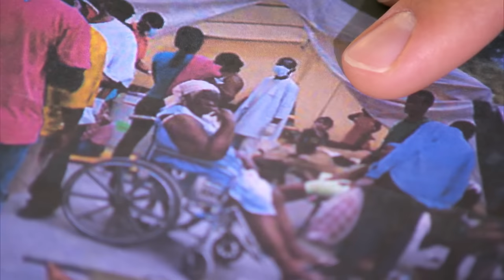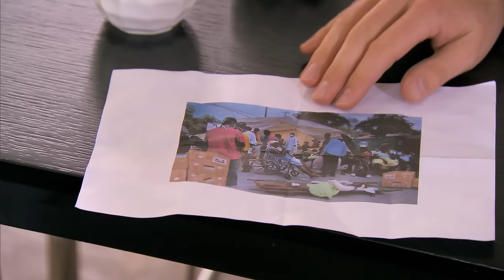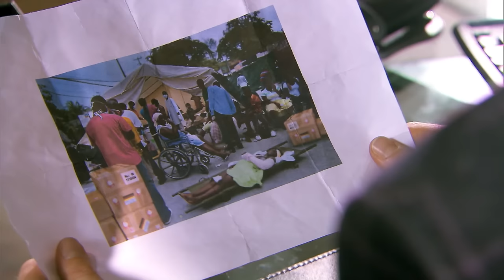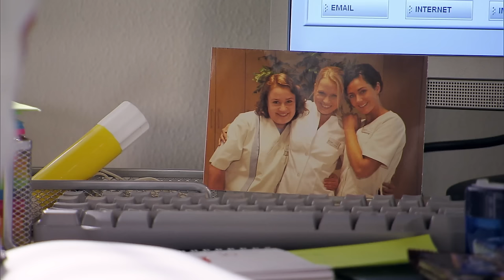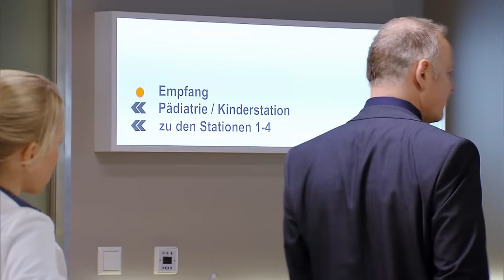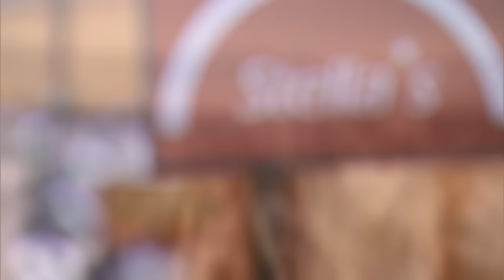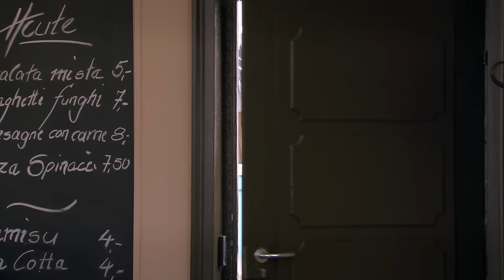Herzflimmern – Die Klinik am See: Staffel 1 Folge 1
Marie hat ihren ersten Arbeitstag in der Seeklinik und gerät mit ihrem ersten Patientenfall (der kleine Florian Tremmel verbrüht sich sein Bein) schon in Schwierigkeiten. Stefan kommt nach Sonnenberg um seinem alten Freund Ralf zu berichten, dass er seine tot geglaubte Tochter Charlotte gefunden hat – zumindest besagt das ein auf Haiti aufgenommenes Foto.